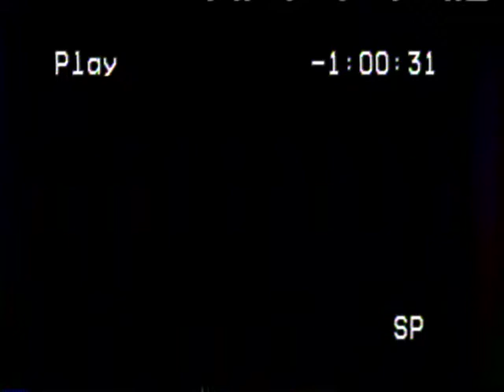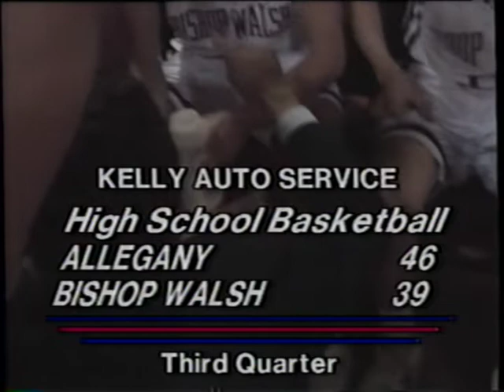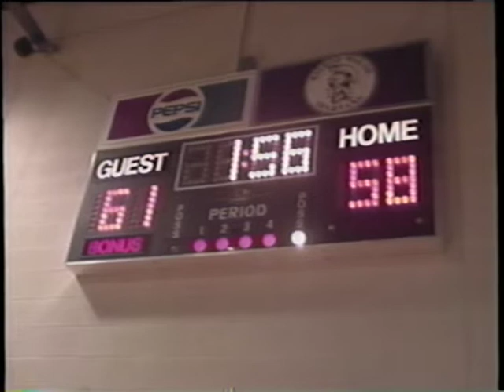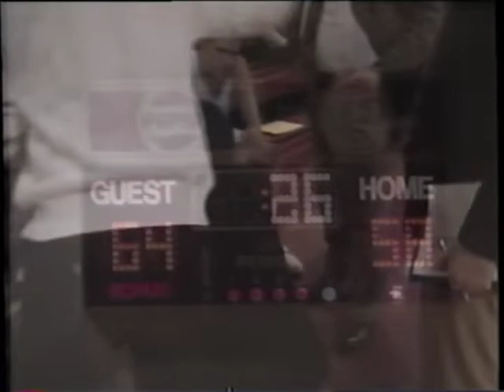Alco @ Bishop Walsh '94